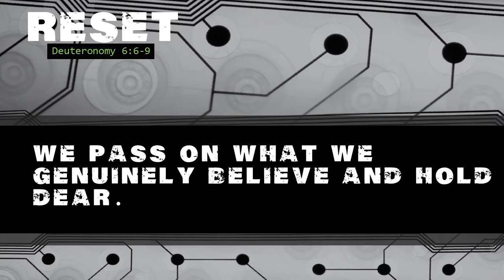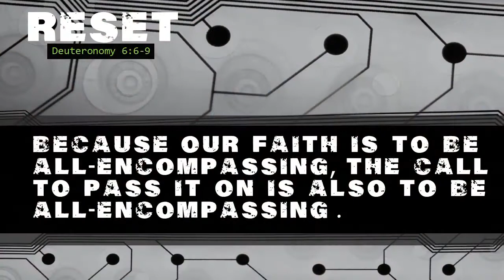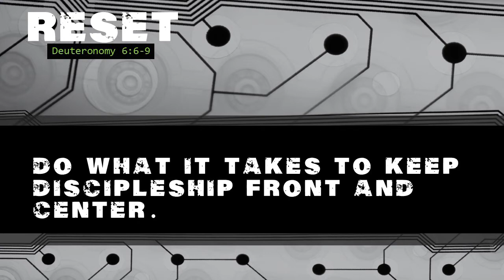Run the Offense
EBC Sunday sermon, 01/24/21, by Lead Pastor BJ Donahue, Run the Offense, Scripture:  Deuteronomy 6:6-9